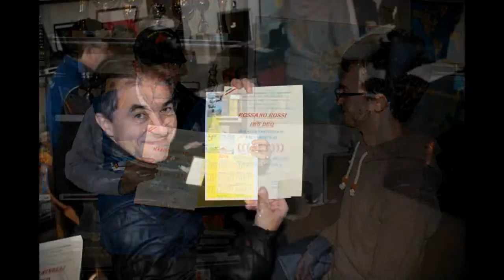TG CISAR Ancona ed. Locale novembre 2015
Il consueto TG della sezione CISAR Ancona con le attività del nostro gruppo per il mese di novembre 2015